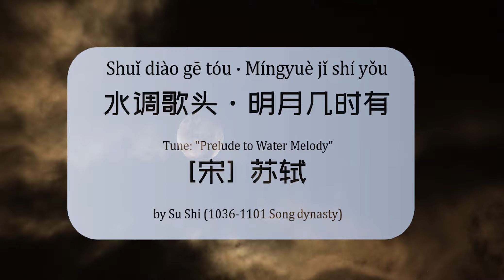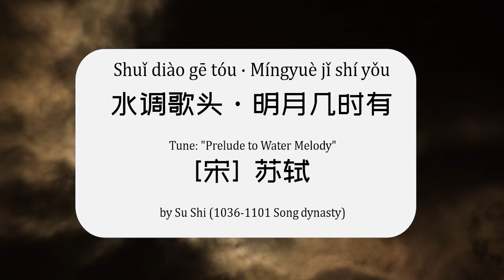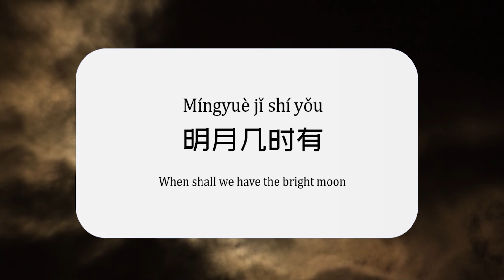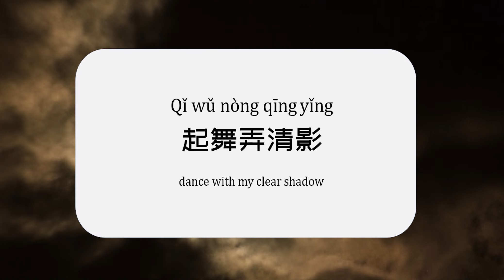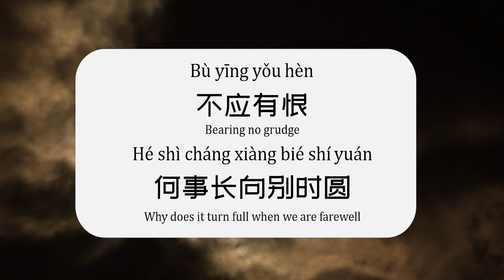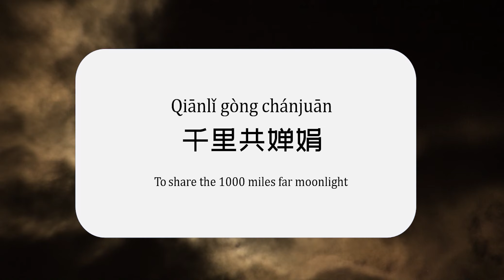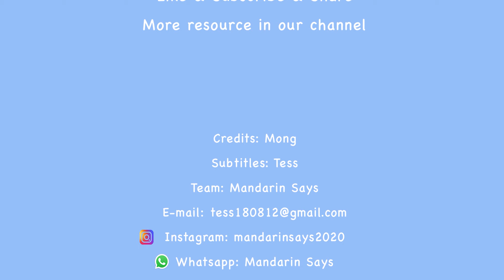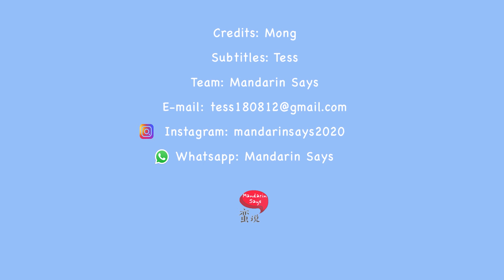𝐂𝐡𝐢𝐧𝐞𝐬𝐞 𝐏𝐨𝐞𝐦 𝐑𝐞𝐜𝐢𝐭𝐚𝐭𝐢𝐨𝐧 about Moon -《水调歌头》苏轼 with song - Pinyin & English & Simplified subtitles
Chinese Poem is a great way to do phonetic training for all of Chinese/Mandarin learners.
The beginners could learn how to pronounce initials & finals & tones with musical rhythm;
The intermediate and advanced learners could get used to the natural reading and try to recite and feel the emotions of this poem.

水调歌头·明月几时有
[宋] 苏轼
丙辰中秋，欢饮达旦，大醉，作此篇。兼怀子由。
明月几时有，把酒问青天。
不知天上宫阙，今夕是何年？
我欲乘风归去，又恐琼楼玉宇，
高处不胜寒。
起舞弄清影，何似在人间！

转朱阁，低绮户，照无眠。
不应有恨，何事长向别时圆？
人有悲欢离合，月有阴晴圆缺，
此事古难全。
但愿人长久，千里共婵娟。

Ci are a poetic form, a type of lyric poetry, and ci form of poetry from the Song Dynasty may be called Song Ci.

Any questions or suggestion of Chinese learning, leave messages to us, we will reply once we see it.